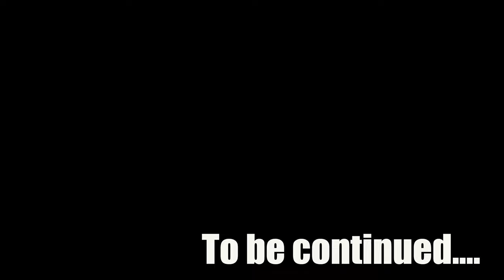भारत में स्वर्ग का रास्ता कहां है? | Rann of Kutch filled with water?😱☠️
hey Guys I am Captain Rover ( Deep Dhal ) I started a journey of all across india, Hopefully I ll get success from zero subscribers to 1 Lakh??
Is Rann of Kutch full of salt?
Is Rann of Kutch filled with water?
Why is Rann of Kutch white?
Can I camp in Rann of Kutch?
Is it worth staying at Tent City in Rann of Kutch?
Which month is best for Rann of Kutch?
Can you sleep in a rooftop tent anywhere?
Why rooftop camping?
What are the disadvantages of a rooftop tent?
Is Milky Way visible from Rann of Kutch?
Where is the road to heaven in Gujarat?
Where is the road to heaven located?
भारत में स्वर्ग का रास्ता कहां है?

What is 100 DAYS CHALLENGE?

It is a video series where I will be documenting my Solo journey all across India in the form on Youtube Shorts and long videos. The idea is to see, connect and appreciate life that we live.